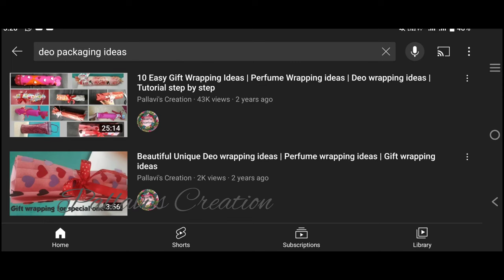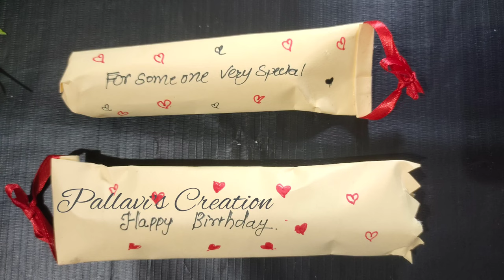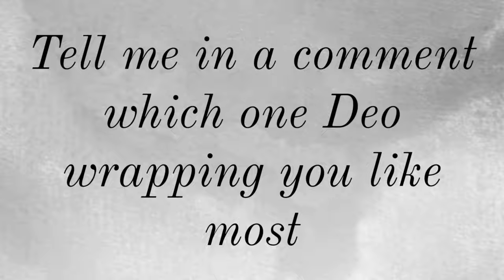15+ Gift Wrapping ideas | Deo Wrapping Ideas | Perfume packaging ideas | Bottle packaging Ideas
15+ Gift Wrapping ideas | Deo Wrapping Ideas | Perfume packaging ideas | Bottle packaging Ideas

Video track of 16 Deo wrapping ideas
1) [0:06] - deo wrapping
2) [0:50] - deo wrapping ideas
3) [2:00] - deo gift packing
4) [2:36] - deodorant packaging ideas
5) [3:15] - deodorant packaging
6) [3:49] - gift wrapping deodorant
7) [4:36] - perfume packaging ideas
8) [5:30] - perfume gift wrapping ideas creative
9) [6:18] - how to wrap perfume as a gift
10) [7:04] - how to wrap perfume for gift
11) [7:36] - perfume Gift packing ideas
12) [8:02] - how to wrap a perfume bottle
13) [8:44] - perfume wrapping ideas
14) [9:08] - body spray gift packing
15) [9:45] - bottle packaging ideas
16) [10:41] - bottle wrapping ideas

Video content related with

gift packing for boyfriend
how to wrap cylindrical packages
gift Packing ideas for him
gift box
gift wrapping ideas
gift ideas
gift wrapping ideas square box
gift wrapping for clothes
gift wrapping love
gift wrapping
gift wrapping ideas
gift wrapping tutorial
gift wrapping ideas for rectangular box
gift Packing ideas for engagement
gift Packing ideas
gift packing
gift Packing ideas for wedding
gift packing boxes
gift Packing ideas for birthday
gift packing video
gift packing kaise karte hain
perfume wrapping ideas
perfume gift wrapping ideas creative
perfume bottle gift wrapping ideas
perfume box gift wrapping
perfume gift Packing ideas
 gift Packing ideas
gift pack karne ka Tarika
how to rap perfume bottle
perfume wrapping ideas
body spray gift packing
gift packing
perfume bottle gift wrapping
bottle packaging ideas
how to gift wrap perfume bottle
gift wrapping ideas for perfume bottle
bottle gift wrapping idea
how to wrap a perfume box
bottle wrapping ideas
how to pack a gift
how to wrap perfume bottle without box
how to pack a perfume bottle for a gift
how to wrap a perfume gift
how to wrap a perfume
how to pack a perfume gift
gift wrapping tutorial
how to wrap body spray
how to wrap perfume
wrapping gift ideas
diy perfume gift box
gift wrapping ideas creative without box
easy gift wrapping ideas
how to gift wrapp a deodarant
how to pack body spray for gift
perfume packaging

People also search for this
Perfume Wrapping ideas
Deo wrapping ideas
Tutorial for Gift Wrapping ideas
Fantastic Gift Wrap Ideas
diy
do it yourself
crafts
lifehacks
tricks
tips
diy projects
diy activities
handcraft
tutorial
gift
gift wrapping
wrap
wrap a gift, pack
packaging
pack a gift
gift box
gift ideas
new year gift
christmas gifts
wrapping paper
Pack a gift
Gift Ideas
Gift decoration

also you can comment on your  craft request, I will make the required videos for you.